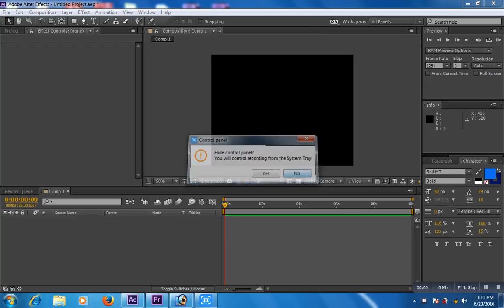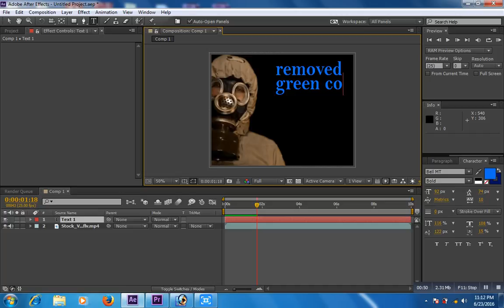chroma,green color remove in after effect